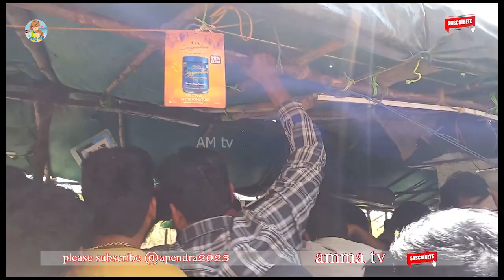Kumari Aunty Street Food -Famous Street Food Kumari Aunty -Latest Kumari auntyvideo -kumari food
location : near inorbit mall ,Hyderabad